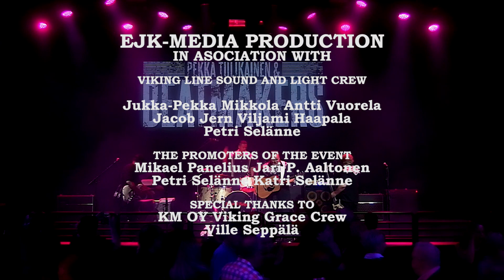Pekka Tiilikainen ja Beatmakers Bourbon Street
Ote bändin soitosta Viking Grace Twist and Twang 7 tapahtumasta Syyskuu 2019.
Pekka Tiilikainen and Beatmakers on Twist and Twang 7  Viking Grace September 2019